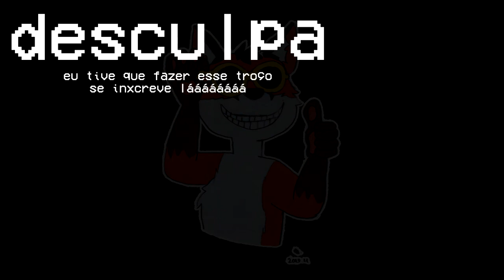LUCKHAOS - É a União Flasco ("O Retorno do Shitpop" Remix by Yuuki)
Desculpa, eu tive que fazer esse... troço, porque sim
Deu exatamente 69 bars e 669 caracteres na descrição (Noice 0w0)
Aprendi a fazer s i d e c h a i n, agora meus beats vão ficar mais profissionais (apesar de ainda não serem lá tão profissionais -q)
N h É é É é É é É

Desculpem a baita sumida, é que eu andei muito ocupado com, well, vida social
Mas prometo que vou voltar com o podcast e outras coisas assim que minha auto-estima melhorar

E como diria o DJ Rogerinho Pir*ca de Foice, "se inscreve láááááááá"